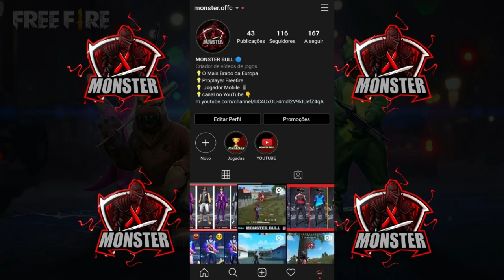SENSIBILIDADE PERFEITA PARA NOVA 12 (M1887) ! FREE FIRE